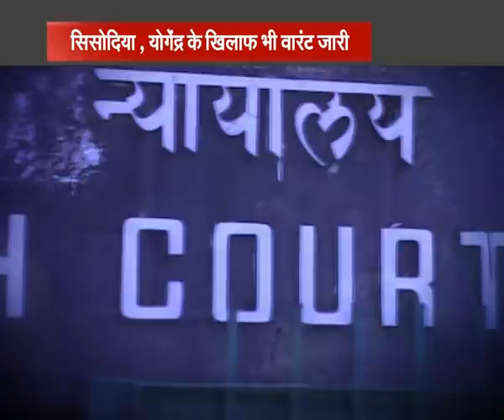मानहानि मामला : केजरीवाल और सिसोदिया के खिलाफ गैर जमानती वारंट जारी